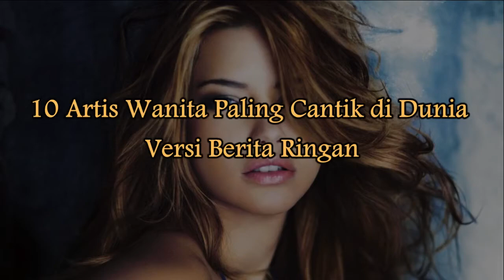10 artis wanita paling cantik di dunia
Sepertinya memang benar apabila banyak orang yang berpendapat wanita adalah mahluk terindah di dunia, mau tau siapa saja artis wanita paling cantik versi Berita Ringan, Cekidot. Janagn Lupa Klik Subscribes